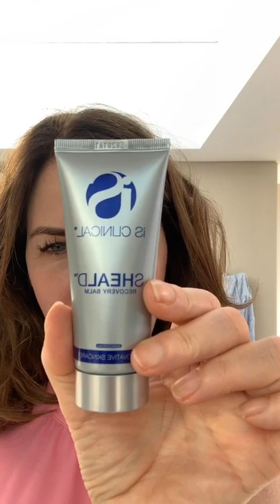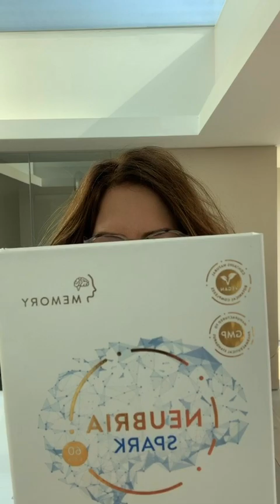Current Skincare Favourites | Trinny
Join Trinny in her bathroom for a Saturday morning live where she talks about her current skincare favourites and the supplements she takes for her memory. Trinny shows you a quick facial massage and gives you a peak inside her bright, colourful wardrobe.

Products featured in this post:
BFF Cream SPF 30 in Light-Medium (£35)

BFF Eye in Reda (£26)

Just A Touch in Trintron (£28)

Fresh Flush in Mama (£24)

Lip Glow in Cordy (£16)

Lip Love in Dalia (£24)

Put on after you've cleansed you skin and wash it off. It smells weird

Sam McKnight Cool Girl Barely There Texture Mist (£25)

Klair's Toner
Dear, Klairs Supple Preparation Facial Toner (£22)

(£26)